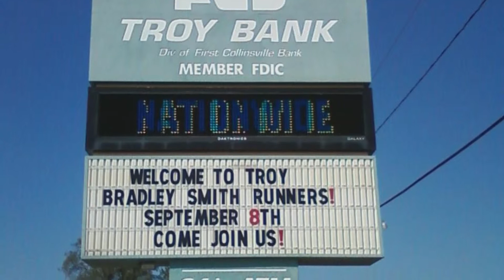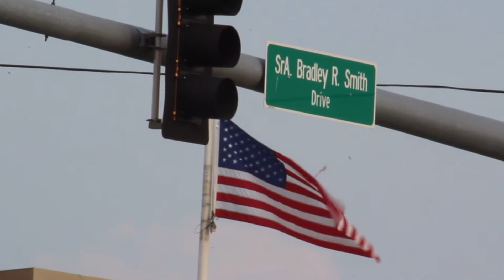Bradley Smith 5K Race Promo video 1